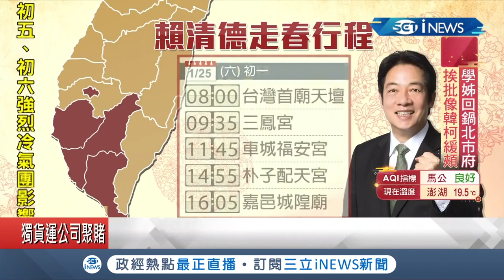小英總統指示!賴清德準副總統初一至初四與小英"分進合擊"發福袋!｜記者莊惠琪 吳承斌 林俊華｜【台灣要聞。先知道】20200124｜三立iNEWS